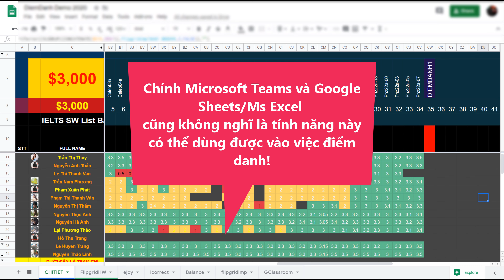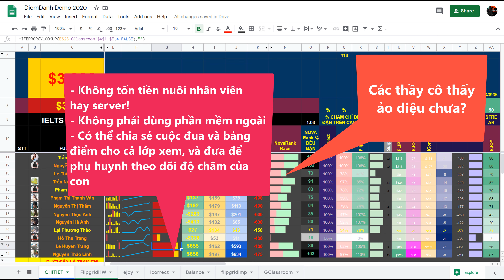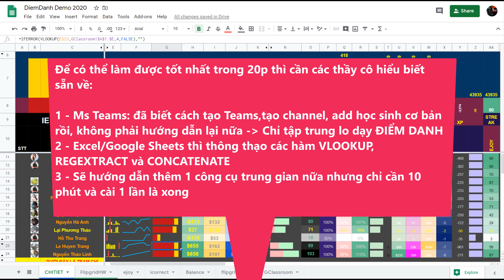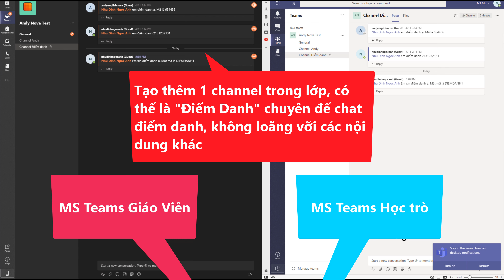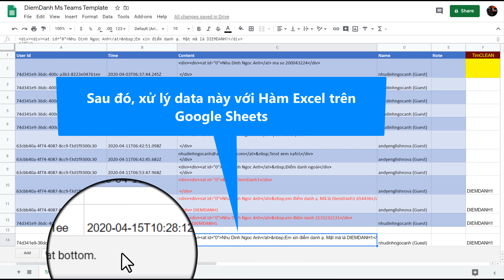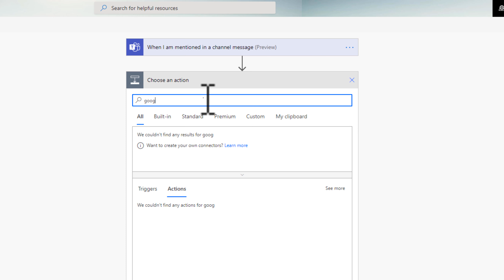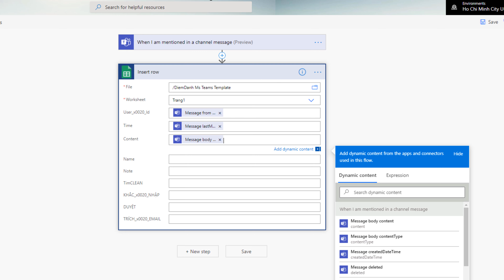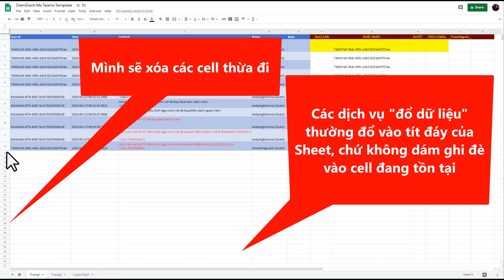Hướng dẫn P1: Điểm danh tự động chỉ cần qua..CHAT trên lớp học Ms Teams QUÁ ẢO DIỆU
Hướng dẫn P1 - Kết nối Microsoft Flow (Power Automate) giữa Ms Teams Meeting và Microsoft Excel Online / Google Sheets

Mình đã chia sẻ rất kỹ 4 tiếng trên meeting của Ms Teams tối qua, phần này là cho các thầy cô không dự được trực tiếp. Ai làm xong và nộp bài tập, comment trên Youtube mới được đưa link P2 nhé ạ!

🔥 ĐIỂM DANH TỰ ĐỘNG qua..Chat VÀ CHƠI GAME TRÊN lớp học Ms Teams 💥💥KHÔNG CẦN💥💥 dùng Ms Forms?❓❓❓

Tối nay trên phòng học của MIE 21 giờ yêu thương, mình xin chia sẻ 1 phát hiện cho các giáo viên mà mình thấy cái chưa đâu có trên thế giới, phục vụ nhu cầu đang rất là hot của các thầy cô, đó là 🎉🎉🎉 điểm danh tự động🎉🎉🎉 khi dạy học trên Ms Teams 🆓🆓 . Có thể điểm danh bất cứ lúc nào,đầu giờ cuối giờ giữa giờ, hoặc lúc ngẫu hứng thấy các em mất tập trung, ngái ngủ.. Thì mình có thể làm cái này để thêm sôi động, tăng tương tác...mà không cần dùng Ms Forms. Học sinh có thể chỉ cần gõ vào chat với giáo viên mà  cũng tự động được ghi nhận kết quả điểm danh và chơi game tương tác, các thầy cô có thấy VI DIỆU💪💪  không ạ?
💻💻💻 Gọi là chúng ta sẽ thiết kế một công cụ quét để điểm danh tự động (phiên bản đơn giản nhất, làm trong 20p) và chơi game khi dạy học trên Ms Teams. Nếu được nhiều thầy cô ủng hộ, chúng ta có thể học những bài tính năng nâng cao hơn, thậm chí thiết kế chatbot trí tuệ nhân tạo 📲📲📲 giao tiếp và giao bài tập ứng với tiến độ và trình độ học tập của từng em.

🏔🏔🏔 1 người thạo máy tính, xem clip hướng dẫn và dùng file Template mẫu mình cấp và làm bài tập trên đó, sẽ mất khoảng 15 20p cài đặt là dùng dc.
🎯🎯🎯 Còn mục tiêu trong 2 tiếng Training sẽ là: giảng kỹ 20 phút này, đến hết buổi thì hầu như tất cả đều có thể làm được phiên bản đơn giản nhất của cách ứng dụng này, và chắc chắn là dùng xong cái này có thể điểm danh ngay trên chat, thì các học trò sẽ trầm trồ thán phục các thầy cô!
🛑🛑 Sắp tới có thể Microsoft ra nâng cấp cho xuất file điểm danh cuối giờ như Zoom, thì đa số các tool điểm danh phức tạp và tốn tiền coi như mình k cần dùng hay mua nữa. Nhưng học cái này cài đơn giản, lại cho phép điểm danh cả giữa giờ cuối giờ,bất cứ lúc nào mình thích,ví dụ lúc thấy hs ra ngoài nhiều hoặc ngái ngủ, lại cho cả chơi game tương tác tích điểm thi đua🥇🥈🥉 các kiểu… nên chắc chắn vẫn sống khỏe!
Để chuẩn bị cho bài giảng này, đầu tuần mình đã được cô 💄💄💄 Duyên Nguyễn💄💄💄 lập 1 nhóm nhỏ 10 thầy cô chuyên gia MIE 💃💃💃, thử áp dụng trước ở các trường hợp và các bối cảnh khác nhau, hy vọng có thể giải đáp được đa dạng các thắc mắc.
💣💣💣 Để có thể làm được tốt nhất trong 20p thì ưu tiên những người đã dùng Ms Teams thạo,biết cách tạo Teams,tạo channel, add học sinh cơ bản rồi, không phải hướng dẫn lại nữa. Và Excel thì thông thạo các hàm VLOOKUP, REGEXTRACT và CONCATENATE

Dưới đây là video clip “nhá hàng” demo sẵn các tính năng cho buổi tối nay, kính mời các thầy cô xem trước xem có đúng với nhu cầu của mình không thì tham dự nhé ạ! 👏👏 Khi xem trước clip này, coi như các thầy cô cũng “tiết kiệm” được 6 phút học bài trên 20 phút bài học tối nay luôn!
🎊🎊🎊UPDATE: Do nhu cầu quá đông🎉🎉🎉 , nên có thể sẽ không đủ sức chứa giới hạn của phòng Meeting Ms Teams là 250 người, nên hiện nay BTC đang tính đến chuyện triển khai 🌍🌏🌎 Live Event 🌍🌏🌎, là bản cao cấp hơn của Ms Team Meeting cho phép livestream đến tận 10.000 thầy cô! Các thầy cô có thể vote “Tôi muốn xem Live Event” để nếu được thật sự đông chúng ta làm lớn luôn nhé ạ!! Còn nếu không chúng ta chỉ có thể giới hạn cho 250 thầy cô đăng ký đầu tiên được thôi. Cám ơn các thầy cô rất nhiều và xin hẹn gặp lại vào tối nay!

⛳ Facebook Group: Nova Labs Edtech - Giáo Viên Tiếng Anh yêu nghề chia sẻ và giao lưu

📱  Page Andy Nova 4.0 - EdTech Labs - Chia sẻ các giải pháp công nghệ giáo dục